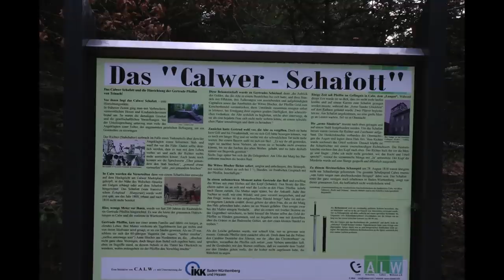Das Calwer Schafott - Historische Orte im Wald